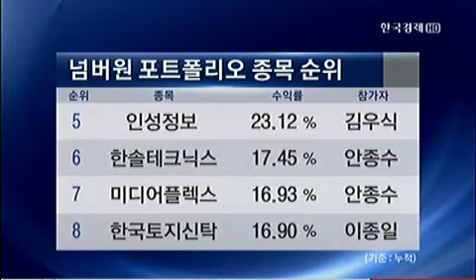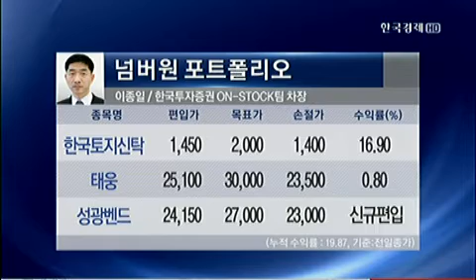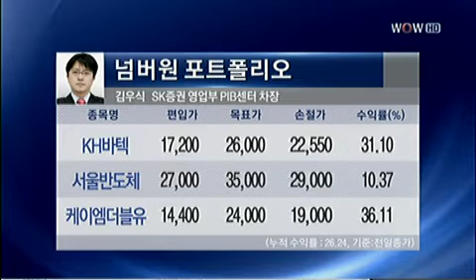넘버원 포트폴리오_2013년 5월 3일 방송